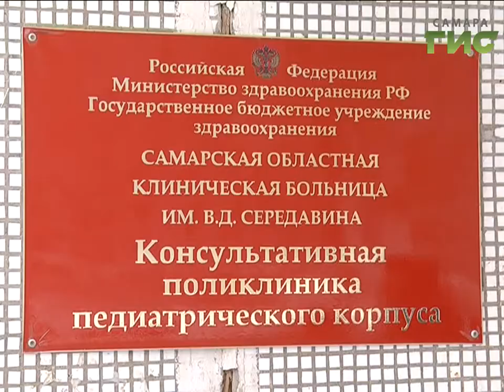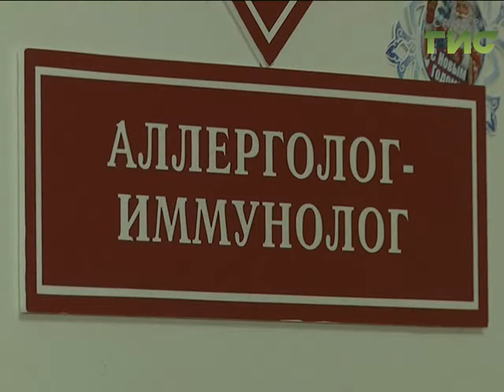По данным медиков, четверть самарцев страдают аллергией на холод. Можно ли от нее избавиться?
В ближайшие десять дней в Самаре похолодает - и многих минусовая температура пугает не только возможным обморожением. Четверть самарцев, по данным врачей,  страдают аллергией на холод. Ее часто путают с повышенной чувствительностью к морозу, зимней усталостью, но аллергологи разделяют эти понятия.